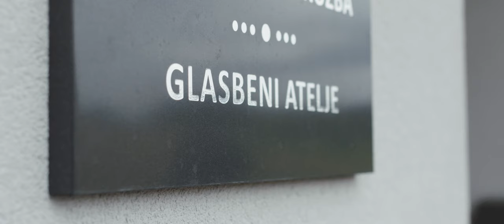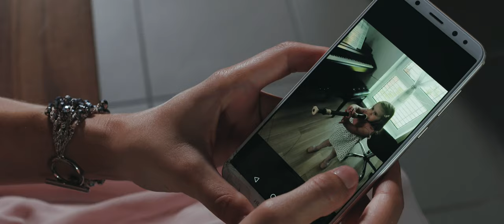Anita Kralj - Zahvale pesem (OFFICIAL VIDEO)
Produkcija: Pratnemer videoprodukcija